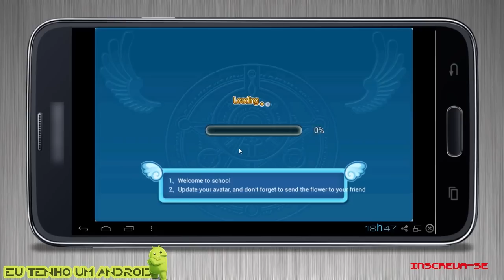All Boom - No Estilo DDtank #02 ( Android Gameplay )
LINKS NA DESCRIÇÃO CLICK EM MOSTRAR MAIS
Obrigado Por ter Assistido não esqueça daquele like pra dar uma força
e de adicionar os vídeos aos favoritos
espero que gostem fui =)